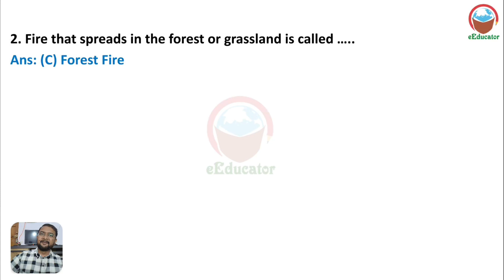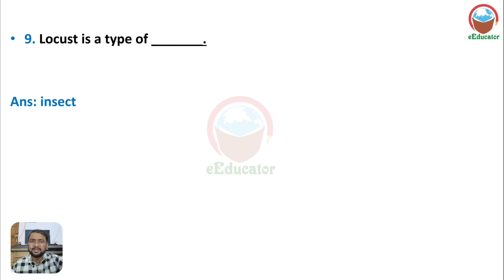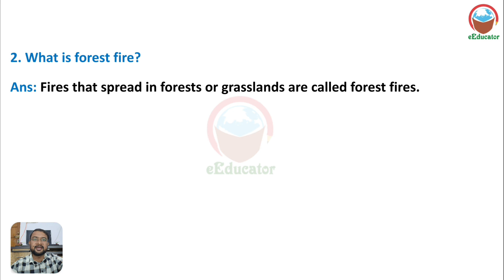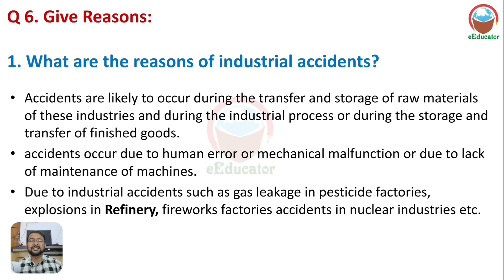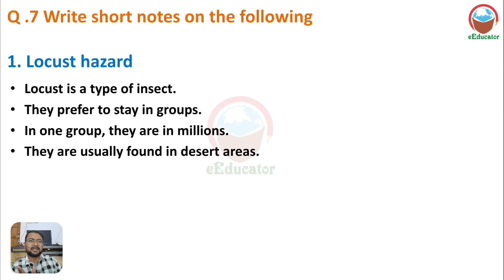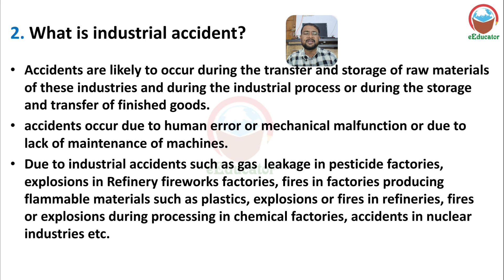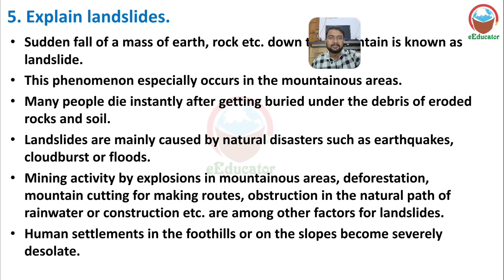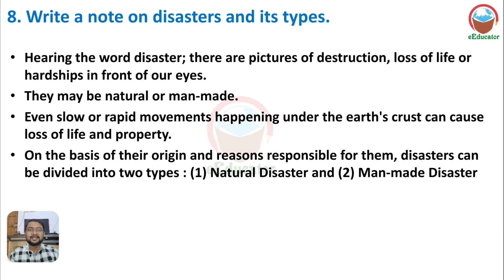Std 8 Ch 14 Disaster Management | Social Science | Holy Faith Workbook | Exercise | GSEB | SS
Standard 8
Subject : Social Science
Chapter: 14 Disaster Management
Holy Faith Workbook
Exercise
Solution

FREE ONLINE SUPPORT

I am trying to provide best quality of study material regarding Solutions of GSEB Social Science.
To Help the students to enhance their knowledge.

FREE EDUCATION
My main motive is to provide all the help free of cost. If you are not getting the required material on this website just inform me, I will try to upload...

GSHSEB
R.R. Rajpara